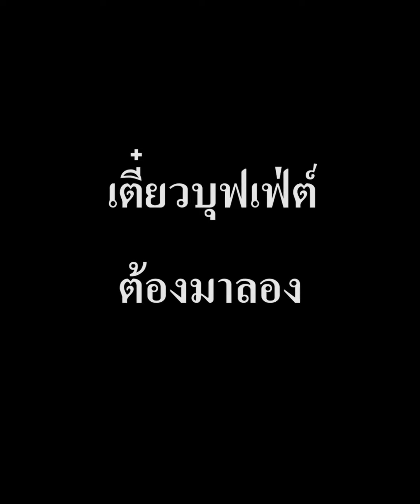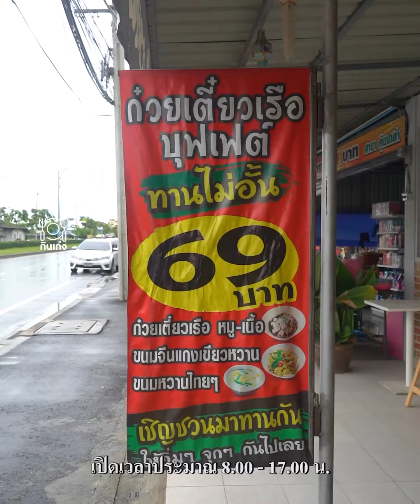สี่พี่น้องก๋วยเตี๋ยวเรือ บุฟเฟต์อิ่มไม่อั้น คนละ 69 บาท น้ำซุปข้นคลัก ! ลูกชิ้นคัดคุณภาพ คุ้มๆเลย !!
บุฟเฟ่ต์ก๋วยเตี๋ยวเรืออิ่มกันไม่อั้น
คนละ 69 บาท น้ำซุปข้นคลัก!!
มาแล้วค่าา เฮียขอแวะอีกร้านที่บอกเลยว่าใครชอบกินก๋วยเตี๋ยวต้องมาลอง!! กับร้าน "สี่พี่น้อง ก๋วยเตี๋ยวเรือ" ที่บอกเลยว่าร้านนี้ต่างจากร้านอื่นคือ น้ำเขาข้น และเนื้อหมกคือลวกมากำลังดีเลย หรือจะเป็นหมู ลูกชิ้นเขาก็คัดคุณภาพนะ รับลองว่าคุ้มๆเลย กิน10 ชามก็คุ้มแล้ววว ราคาแค่ 69 บาทเองทุกคน
หรือถ้าใครเอ๊ะเบื่อแล้ว อยากกินขนมจีน หรือขนมหวาน เขาก็รวมมาให้ในบุฟเฟ่ต์แล้วนะ ตักกันได้เลย เขียวหวานไก่ กลมกล่อมกำลังดี ตักกันได้ตามชอบเลยค่าา ใครที่อยู่ แถวลาดกระบังต้องรู้จักแน่นอน
ชื่อร้าน : สี่พี่น้อง ก๋วยเตี๋ยวเรือ
พิกัด : ซอยคุ้มเกล้า เลยวัดบึงบัว 200 เมตร ตรงข้ามบึงบัวเฟอร์นิเจอร์
ปิด-ปิด : 08:00 - 17:00 น.

ช่องกินเก่ง
-เป็นคลิปเกี่ยวกับร้านอาหาร, ทำอาหาร ปรุงอาหาร และ ร้านอาหารที่น่าสนใจค่ะ
ด้วยนะค่ะ จะได้ผลิตคลิปต่อไปเรื่อยๆคะ😜😚